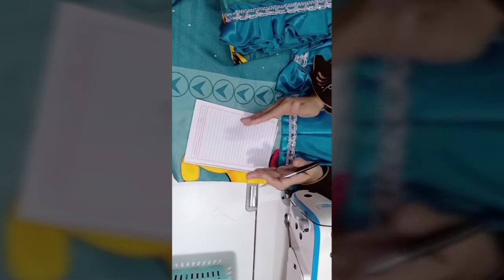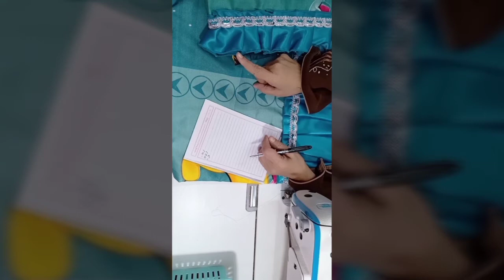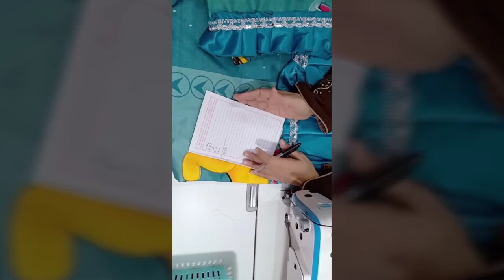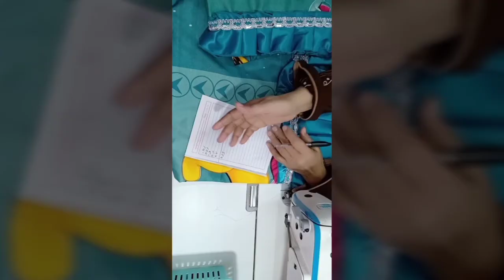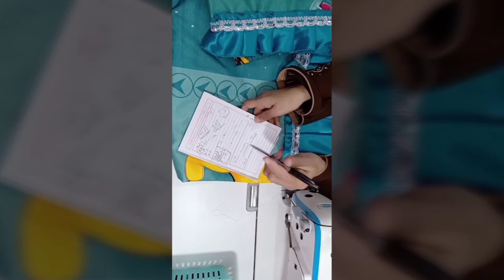كيفية حساب سعر تفصيل ملاية السرير/حساب اجمالي التكاليف/ والسعر النهائي للبيع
في الفيديو
سعر تفصيل الملاية الفلات
سعر تفصيل ملاية بكرانيش
سعر تفصيل ملاية الماتشينج
سعر تفصيل طقم الاطفال
ازاي احسب تكلفة الطقم الاجمالية والسعر النهائي للبيع
كيفية حساب تكلفة اجرة الطقم

 اذا  استفتم من الفيديو فضلا اضغطوا  زر  الاعجاب والاشتراك في القناة وتفعيل الجرس حتي يصلكم كل جديد
 كمان شيروا الفيديو علي جميع مواقع التواصل الاجتماعي

bookmarks
hamsty om 👇hams👇

صفحتي الجديدة علي الفيس بوك